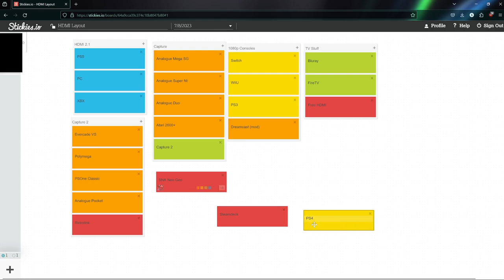What are you playin'? December 18, 2023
Running down the games I'm playing right now!

00:00 - Intro
02:31 - Lords of the Fallen
10:56 - Vengeful Guardian Moonrider
12:58 - Elden Ring
17:20 - Rogue Genesia
19:17 - Solitaire Conspiracy
22:33 - Outro